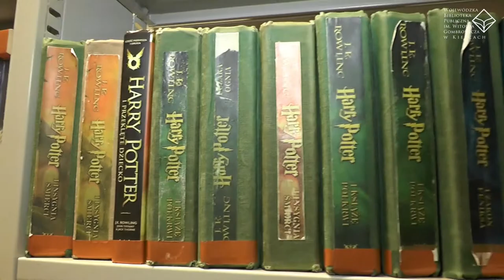Szkoła Magii na podstawie Harrego Pottera